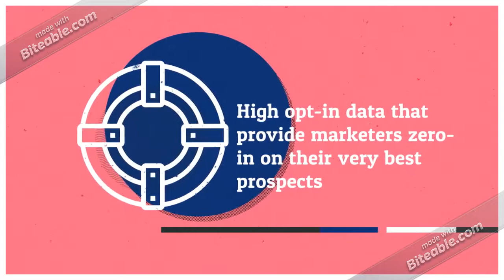Landslide Sales P3 CRM Technology Users Email Database Providers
CRM stands for “customer relationship management” and it’s software that stores customer contact information like names, addresses, and phone numbers, as well as keeps track of customer activity like website visits, phone calls, email, and more.

Connect to your customers in a whole new way. Build more meaningful and lasting relationships — better understand their needs, identify new opportunities to help, address any problems faster and deploy customer-focused apps lightning fast. With a single view of every customer interaction you can sell, service and market like never before with our Landslide Sales P3 CRM Technology Users List.

Our efficient internal Landslide Sales P3 Software CRM Mailing Database guarantee your Landslide Sales P3 Software CRM contact information include only the newest, most receptive data letting you to aim the best prospects for your particular campaign.

With the Landslide Sales P3 CRM Users mailing database marketers can leverage from b2b multi-channel campaigning by communicating with their targeted audiences through their preferred channels. Our aim is to provide companies with better ROI marketing services as well as provide consultancy to promote their business online effectively. We ensure your message reaches the right prospects through Landslide Sales P3 Software CRM Users Mailing List who can benefit from your products and services immensely.